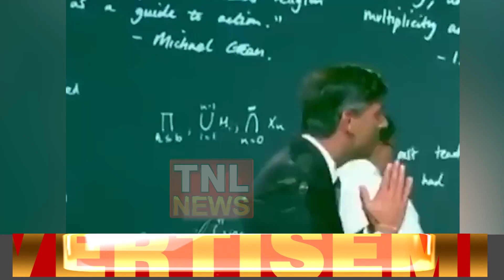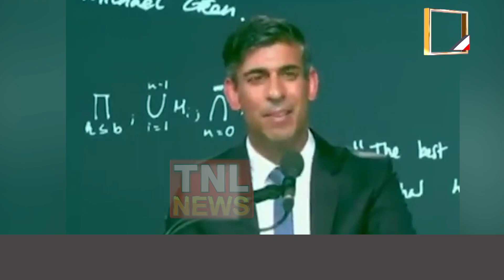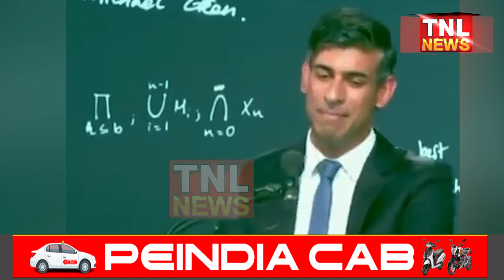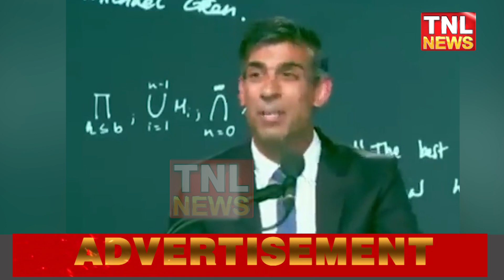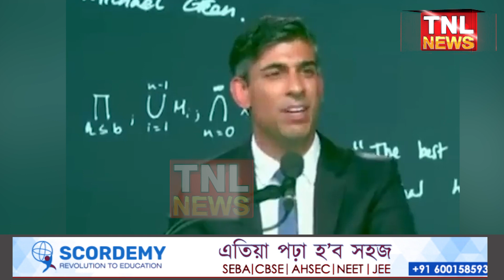জয় ছিয়া ৰাম